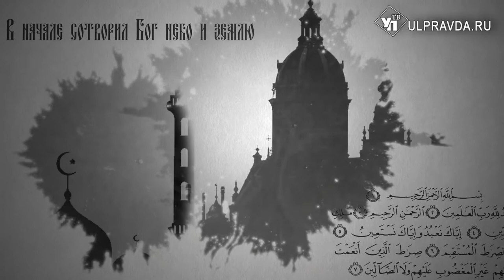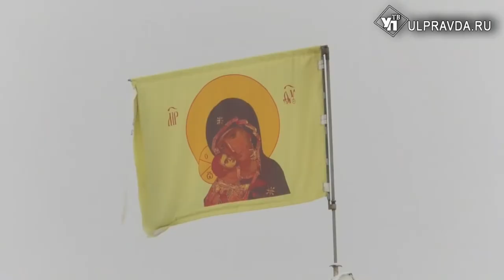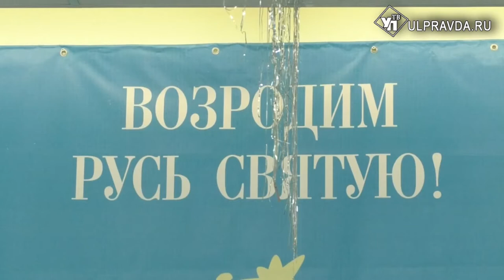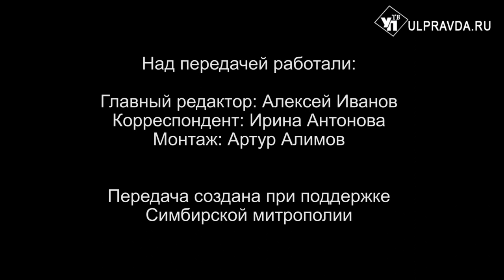Вопросы о религии Выпуск от 15 03 2020 0+